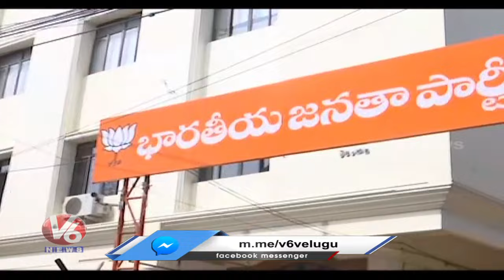Gap Between Senior Leaders And Newly Joined Leaders Creates Tension In BJP High Command | V6 News